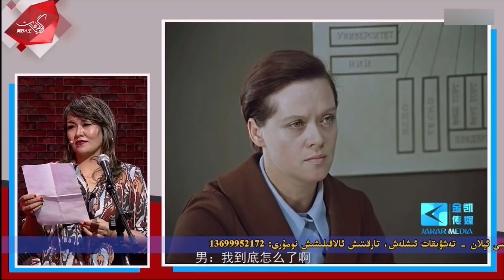Guzel hayat 18 San | گۈزەل ھايات 18 سان | Uyghur 2021